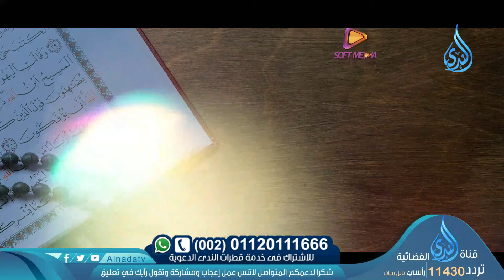برنامج إني آنست نورا ( شعارات الجزء العشرون ) د حازم شومان